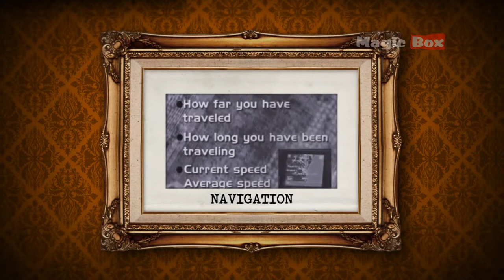Global Positioning System - Inventions Discoveries In Tamil - Preschool/Early Learning Series Videos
"GPS"

Inventions Discoveries 100 things that changed our life

1. PENCIL  2. BALL POINT PEN 3. FOUNTAIN PEN 4. PAPER 5. PRINTING PRESS 6. TYPEWRITER 7. BRAILLE 8. FAX MACHINE 9. XEROGRAPHY 10. ELECTRICAL BATTERY 11. ELECTRICITY 12. TELEPHONE 13. TELEGRAPH 14. RADIO 15. TV 16. BICYCLE 17. MOTOR CYCLE 18. PNEUMATIC TIRE 19. AUTOMOBILE 20. STEAM LOCOMOTIVE 21. DIESEL ENGINE 22. HOT AIR BALLOON 23. AIRSHIP 24. AIRPLANE 25. HELICOPTER 26. PARACHUTE 27. SUBMARINE 28. RADAR 29. STEAM BOAT 30. TELESCOPE  31. THERMOMETER 32. STETHOSCOPE 33. ANASTHESIA 34. PENICILIN 35. X RAYS 36. CONTACT LENS 37. RADIO ACTIVITY 38. DNA 39. M R I 40. MICROSCOPE 41. LASER 42. POLAROID CAMERA 43. ROLL FILM CAMERA 44. DIGITAL CAMERA 45. KALEIDOSCOPE 46. HOLOGRAPHY 47. SPINNING MULE 48. POWER LOOM49. SAFETY MATCH 50. PRESSURE COOKER 51. MICROWAVE OVEN 52. REFRIGERATOR 53. AIR CONDITIONER 54.VACCUM CLEANER55. SAFETY PIN 56. SEWING MACHINE 57. JEANS 58. ZIPPER 59. STAPLER 60. POSTAL STAMP 61. PENDULUM CLOCK 62. ESCALATOR 63. ELEVATOR 64. LIGHTNING ROD 65. ELECTRIC MOTOR 66. ELECTRIC FAN 67. CEILING FAN 68. LIGHT BULB 69. L E D 70. ROLLER COASTER 71. A T M 72. CREDIT CARD 73. REVOLVER 74. PIANO 75. SAXOPHONE 76. LOUD SPEAKER 77. PHONOGRAPH 78. MICROPHONE 79. MACHINE GUN 80. AK 47 81. DYNAMITE 82. TANK 83. NUCLEAR REACTOR 84. BALLISTIC MISSILE 85. ADDING MACHINE 86. PUNCHED CARD 87. TRANSISTOR 88. COMPUTER 89. ETHERNET 90. WWW 91. INTEGRATED CIRCUIT 92. EMAIL 93. PERIODIC TABLE  94. SEISMOMETER 95. CALCULUS 96. BAROMETER 97. SATELLITE 98. GPS 99. RADIO TELESCOPE 100. HUMAN SPACEFLIGHT

Thanks for checking out the "MagicboxTamEls" YouTube Channel!